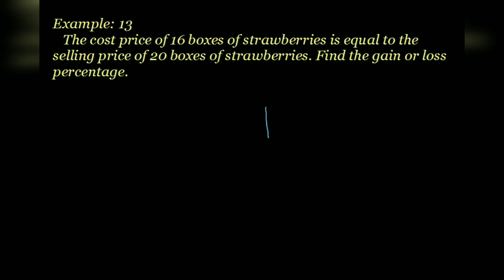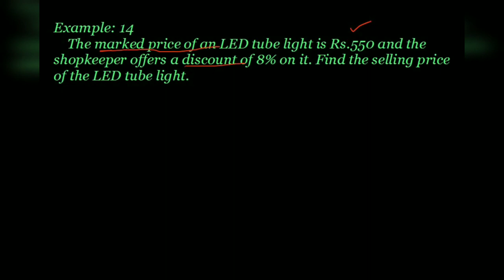8th standard Samacheer New Syllabus| Term-2 |Chapter-1 | Example - 13,14,15 | Secondary level Maths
Term2 - Chapter-1 -  Examples

If u like the video, please click on the like button to support me.